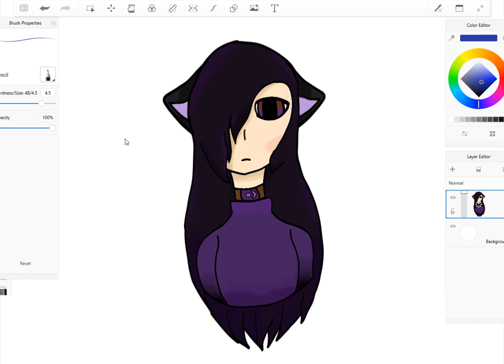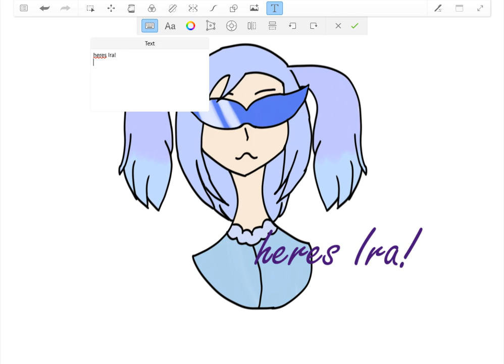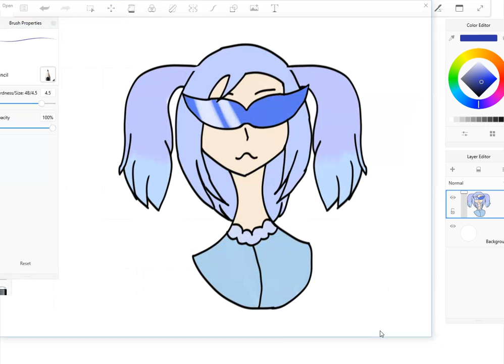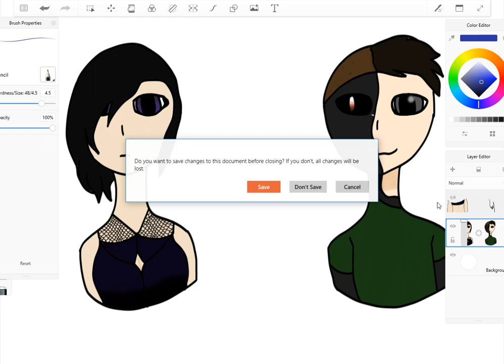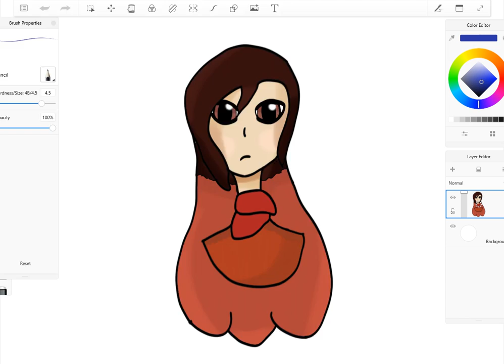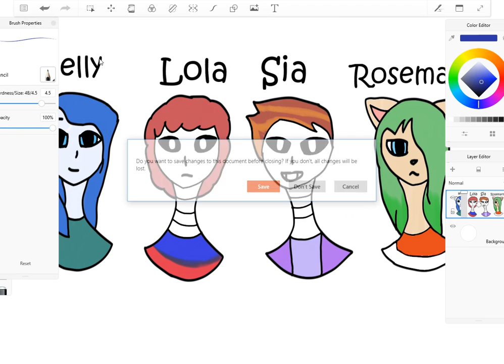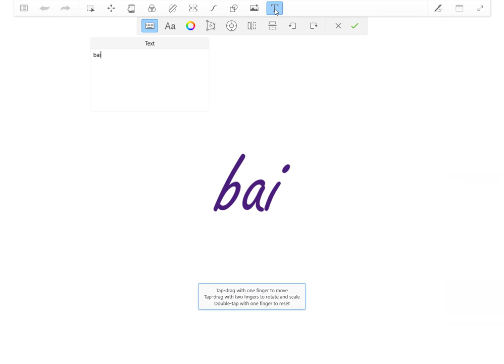Showing off characters!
sorry i haven't been animating/Drawing/posting, ive been getting really anxious lately..